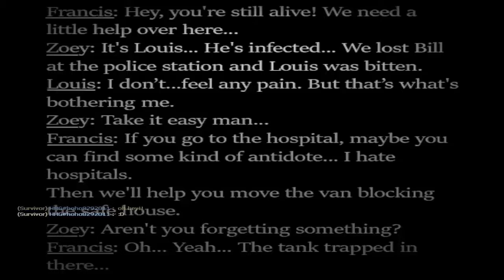HHG L4D2-NEW!Raccoon City Nemesis Part3